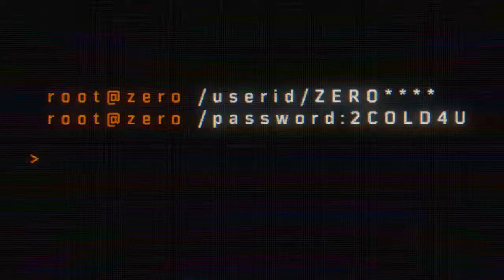The road to Prestige 7 pt.1 | HC TDM | Call of Duty® Black Ops 4